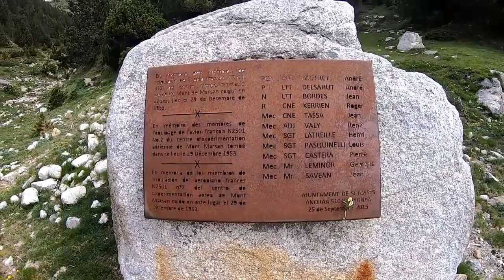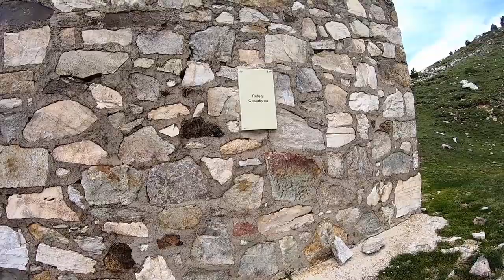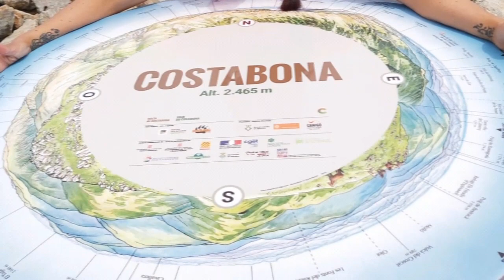Setcases- carbona-puig de les agudes-setcases . 9/06/2019